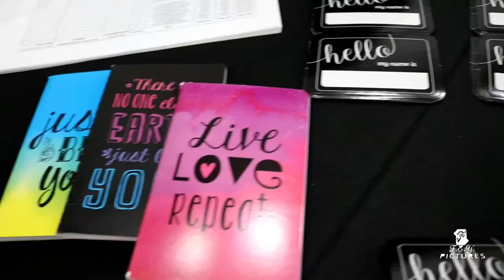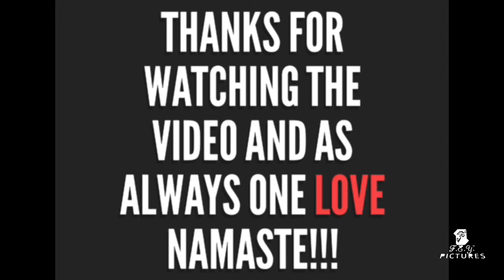F.E.Y. BRANDS EVENT VLOG #29| Mask off movement 2017 cancer AWARENESS.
Mask off Event held in Chicago Hyde Park area, the event was a charitable event for cancer awareness in women...the event was a success, alot of entrepreneurs, business women,and cancer survivors attended this event. This the first of three that will be held in the Chicagoland area.

For more information follow these INSTAGRAM accounts